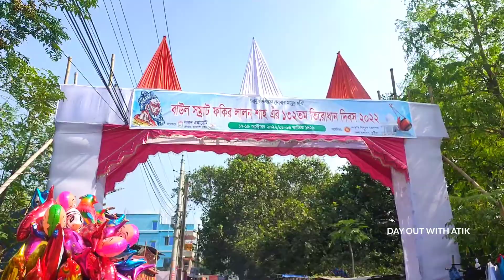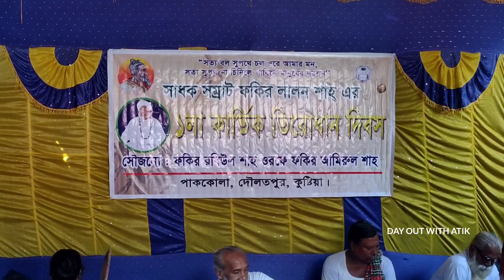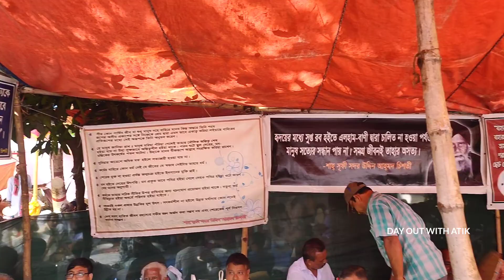পাগল চায় শুধু সিদ্ধি | লালন মেলা | লালনের আখড়া | Lalon Mela 2022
লালন মেলা ২০২২। কুষ্টিয়া জেলার কুমারখালী উপজেলার ছেউড়িয়া গ্রামে অবস্থিত লালন শাহের মাজারকে কেন্দ্র করে আয়োজন করা হয় এই মেলার। সাধারণত বছরে দুই বার অনুষ্ঠিত হয় এই মেলা। একবার দোল পূর্ণিমা উৎসবের সময় আরেকবার বাংলা কার্তিক মাসের ১ তারিখ অর্থাৎ লালন শাহের মৃত্যুবার্ষিকীতে। দেশের বিভিন্ন জায়গা থেকে আগমন ঘটে লালনের শিষ্য ও ভক্তদের। চলে রাতভর বাউল গানের উৎসব ।